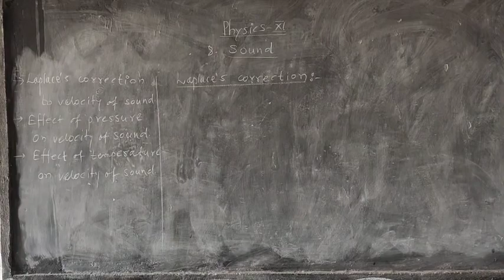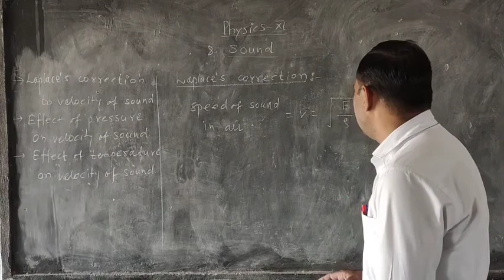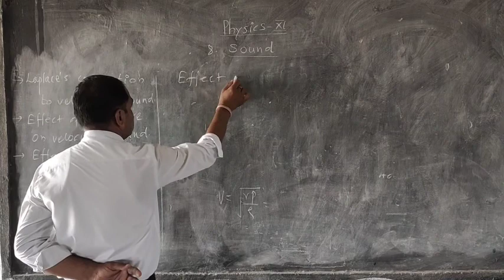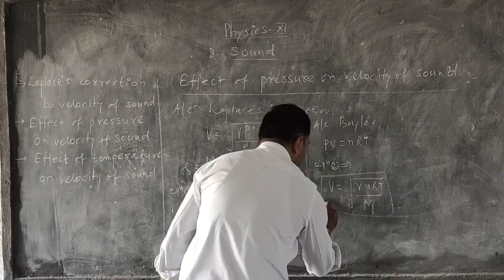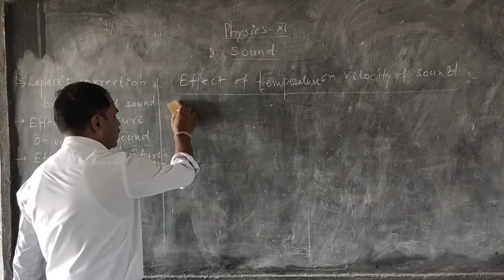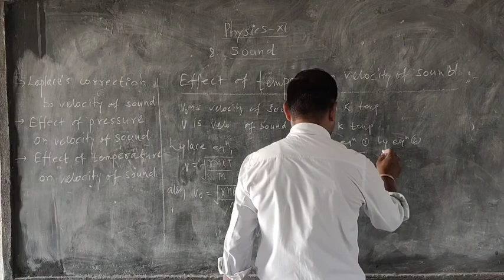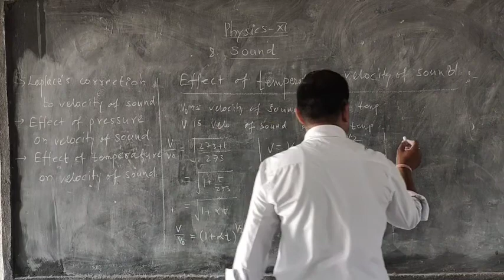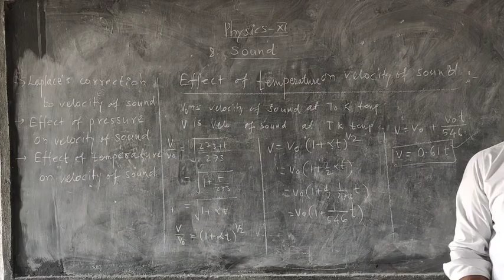Physics 11: chapter: Sound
1.Laplace's correction for velocity of sound.
2. Effect of pressure on velocity of sound
3. Effect of temperature on velocity of sound.